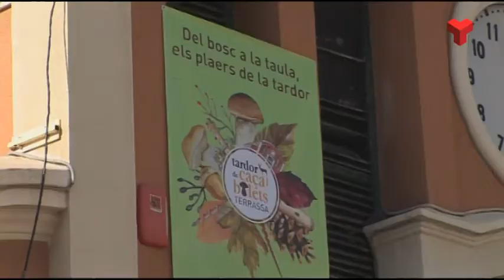Terrassa celebra la XII fira del bolet